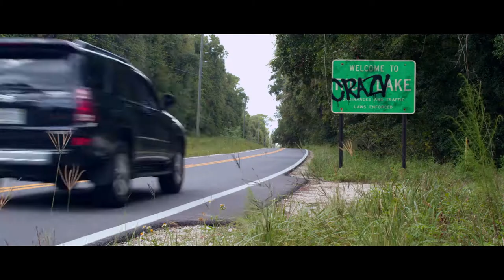Crazy Lake | HD Trailer (2017)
Trailer for Crazy Lake, starring Rob Mello, Skyler Joy and Libby Blanton.
A group of coeds looking for fun on spring break have their beach plans cancelled and opt for plan B – fun at a cabin on the lake. Sometimes plan b can be a real killer!

CAST
Rob Mello
Libby Blanton
Skyler Joy
Marco DelVecchio
Michael Ray Davis

DIRECTOR
JASON HENNE

WRITER
Jason Henne

STUDIO
Independent